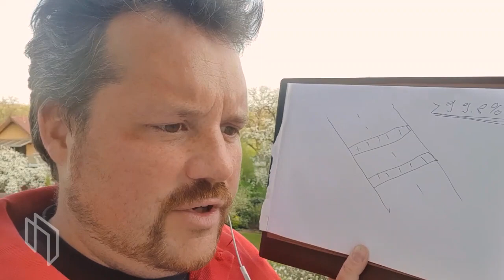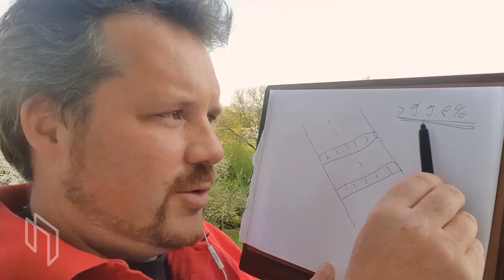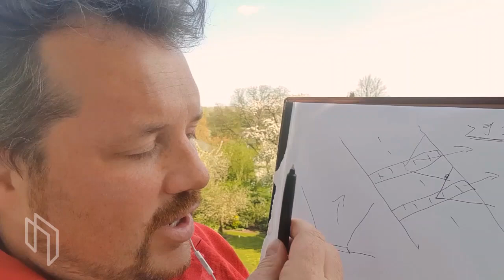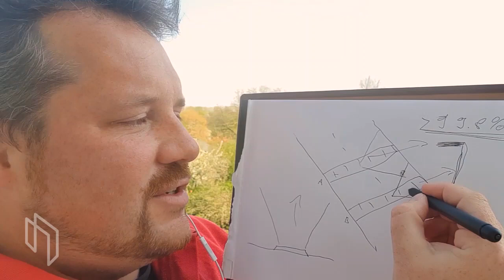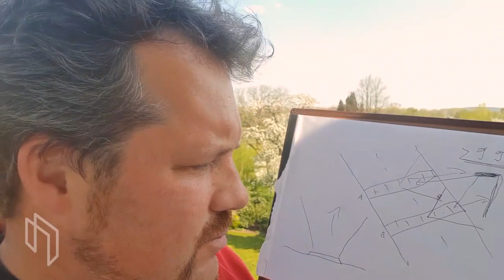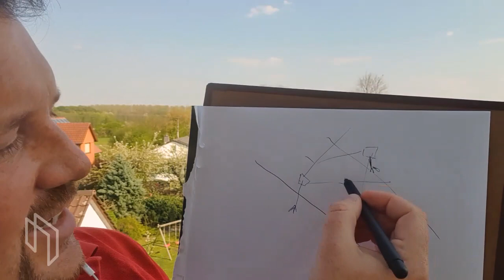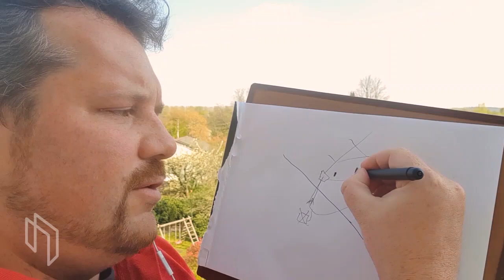Nikias' Homestories #6 :: Multiple Antennas Setup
What to watch out for when setting up several antennas close to each other?

►►►About this channel:
RACE RESULT is the timing system you need! With this channel we show you why we are a young and fast growing company with innovative ideas. We present you our newest products, explain our unique technology or just show you some great events timed by our system! Whether you are a timer, organizer or participant, we at race|result take care for your stress-free timing event!

race result AG
Joseph-von-Fraunhofer-Str. 11
D-76327 Pfinztal